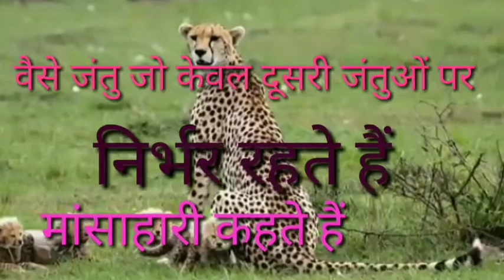मांसाहारी किसे कहते हैं|| मांसाहारी क्या है|| pappu bhai|| mansahari kise kahate Hain|| in Hindi non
1)मांसाहारी क्या है मांसाहारी से आप क्या समझते हैं 2)मांसाहारी किसे कहते हैं मांसाहारी के बारे में इस 3)वीडियो में आपको पूरी जानकारी मिलेगा कि मांसाहारी 4)क्या होते हैं या नहीं होते हैं लिखे हुए ऐसी जंतु जो मांस खाते हैं उसे मानसारे बोलते हैं What is a 5)non-vegetarian? What do you understand 6)by a non-vegetarian? Which is called a 7)non-vegetarian? In this video about 8)carnivores, you will get full information 9)about what are or are not carnivores and 10)written animals that are B pappu guru 11)bajardih wale
12)pappu sir
13)bajardih wale
 14)science guru
15)bigyan guru bajardih wale
16)mansahari kise kahte hai
17)by pappu guru

18)मांसाहारी (Manasahari) meaning in 19)English (इंग्लिश मे मीनिंग) is CARNIVOROUS 20)(मांसाहारी ka matlab english me 21)CARNIVOROUS hai). Get meaning and 22)translation of Manasahari in English 23)language with grammar, synonyms and 24)antonyms. Know the answer of 25)question : what is meaning of 26)Manasahari in English? मांसाहारी 27)(Manasahari) ka matalab Angrezi me kya hai ( मांसाहारी का अंग्रेजी में मतलब, इंग्लिश में अर्थ जाने)

30)Tags: English meaning of मांसाहारी , 31)मांसाहारी meaning in english, मांसाहारी 32)translation and definition in English.
33)English meaning of Manasahari , 34)Manasahari meaning in english, 35)Manasahari translation and definition in 36)English language.मांसाहारी का मतलब

1)mansahari kya hota hai
2)mansahari kya hota hai
3)mansahari kya kehte hain
4)mansahari kya hai
5)mansahari ki
6)mansahari kise kahate hain
7)mansahari ki paribhasha
8)mansahari ki se kehte hain
9)anda mansahari ki shakahari
10)sabudana mansahari ki shakahari
11)mansahari bhojan banane ki vidhi
by Pappu sir